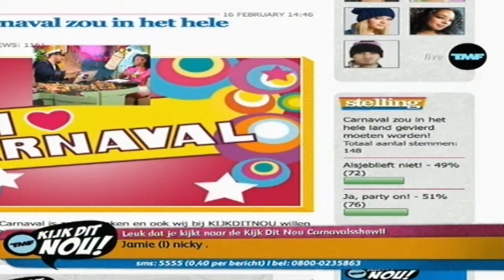Johan en Peter bij TMF